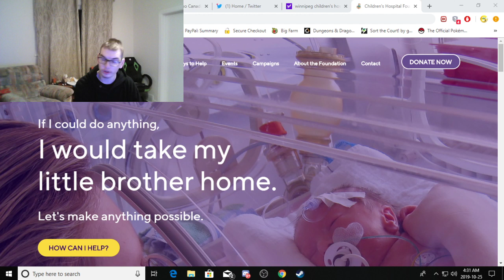There is No God 3!!!!!